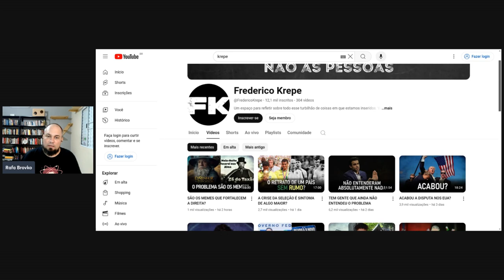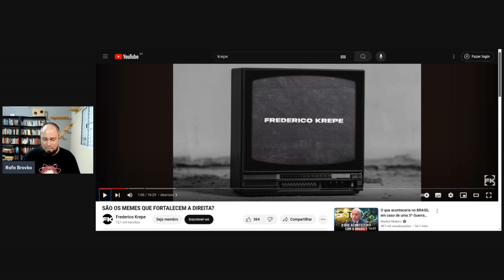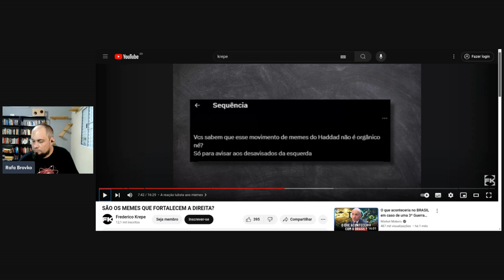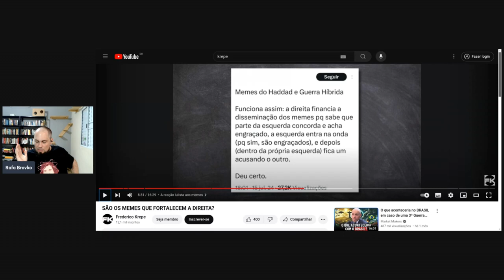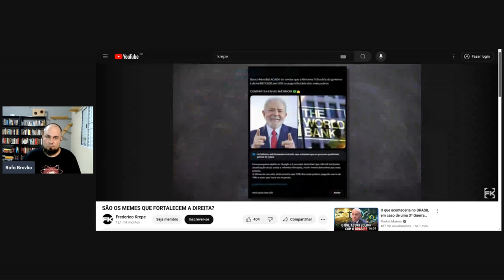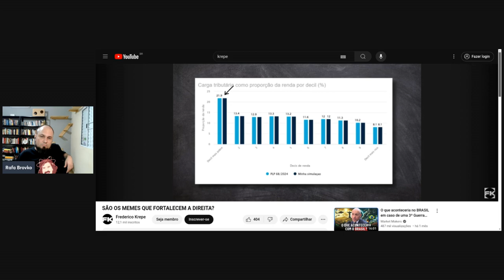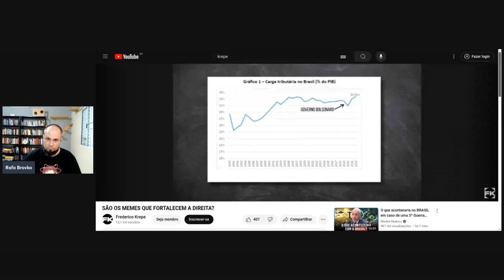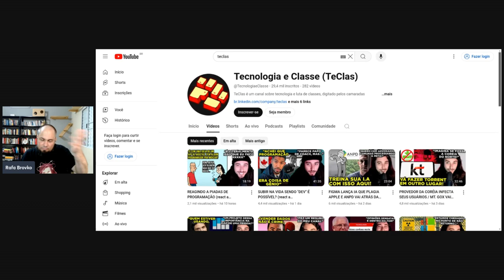Memes do Haddad - reagindo ao vídeo do Fred Krepe